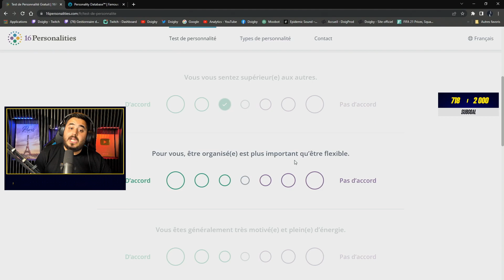Mettre à l'aise les invités lors des émissions ! | DOIGBY CLIPS (22.05.22)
Retrouvez les meilleurs clips de la chaîne de Doigby 💙

À LA PROCHAINE LES POTES